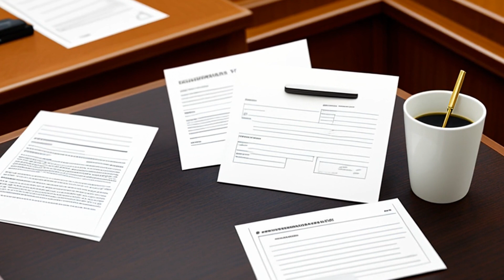Paul P. ex rel. Laura L. v. Verniero (1999) Overview | LSData Case Brief Video Summary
The case involves Tier 2 and Tier 3 registrants challenging Megan's Law, claiming that the law violates their right to privacy. They argue that the law's registration and community notification requirements infringe upon their privacy interests by disseminating personal information, including home addresses, and that community notification infringes upon their privacy interests in their intimate relationships with family members. The court analyzed whether the disclosure of these types of information is protected by privacy rights and considered the government's interest in preventing sex offenses.

Paul P. ex rel. Laura L. v. Verniero (1999)
170 F.3d 396